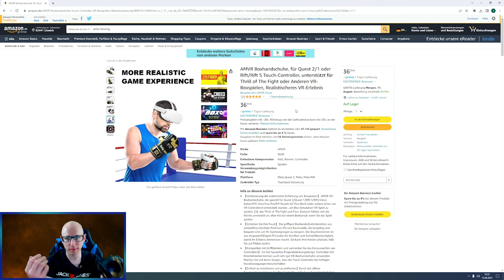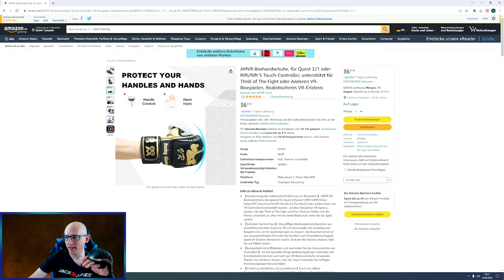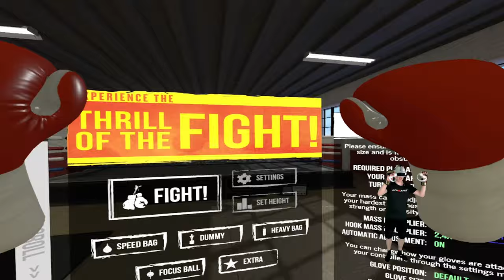VR Boxhandschuhe von AMVR Boxing Gloves - Unboxing / Fazit / Review / Test mit Thrill of the Fight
Heute zeige ich euch die Virtuell Reality Box Handschuhe von @amvrofficial9365
Ich habe die Boxing Gloves mit der Pico 4 und der Quest 2 getestet.
Wie ihr im Video seht, sind die Handschuhe nicht für die PSVR2 Controller geeignet.

AMVR Box Handschuhe

AMVR Knuckle Controller Griff für Pico 4

AMVR Facecover

▌Shop ▌
Bobo VR P4 Twin Battery Upgrade Combo

▌Inhaltsverzeichnis ▌

Intro 00:00

Begrüßung / Einleitung  00:13

Unboxing 01:51

Wo kann ich den Handschuh Kaufen? 05:31

TOTF mit Pico4 07:56

TOTF mit Quest2 14:58

Fazit 21:06

▌Social Media ▌